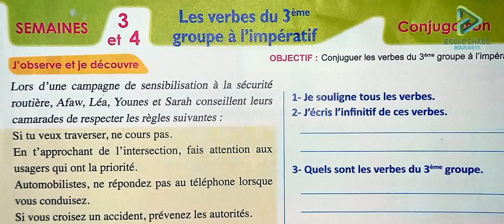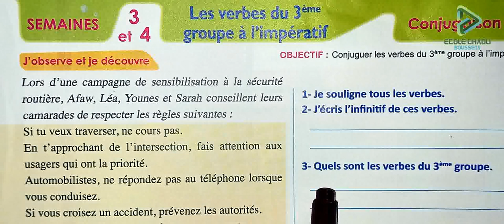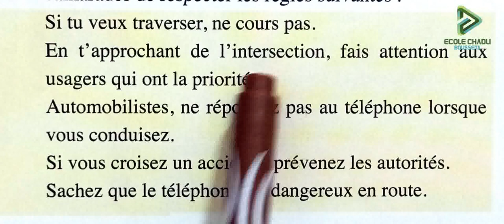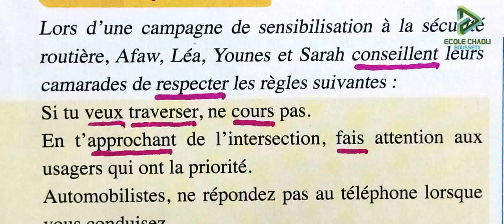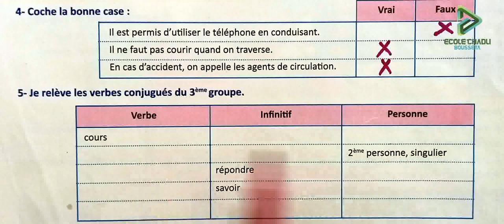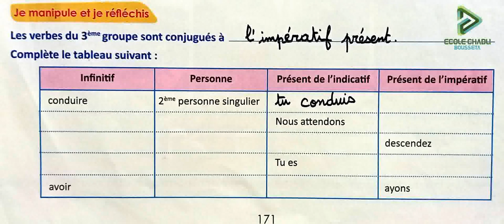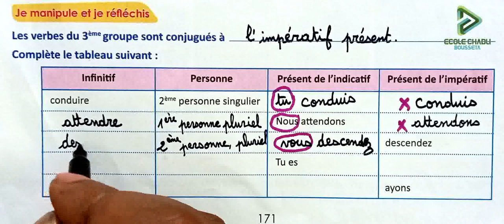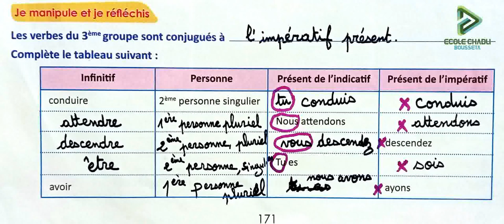6 aep français pratique page 171 conjugaison les verbes du 3è groupe à l'impératif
école chadli
_______________________________9_____________________________

_______________________________8_____________________________

_______________________________7_____________________________

_________________________6___________________________________

_____________________________5_______________________________

_____________________________4______________________________

_________________________________3___________________________

_________________________________2__________________________

6 aep français pratique page 171 conjugaison les verbes du 3è groupe à l'impératif